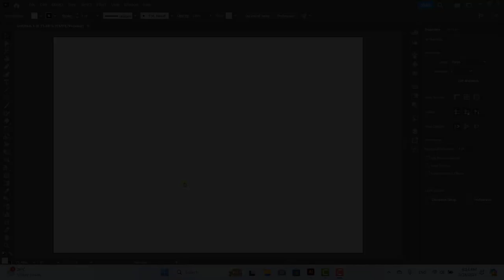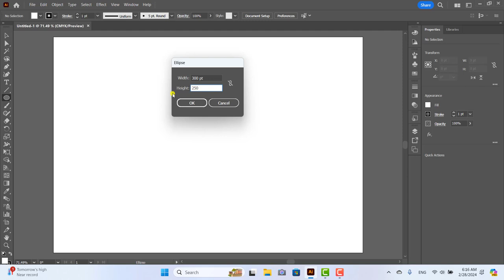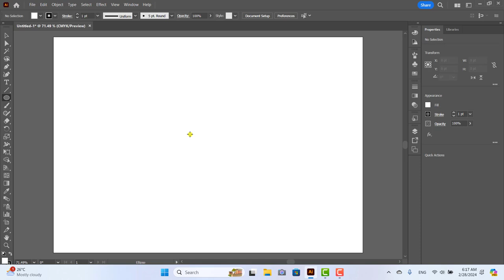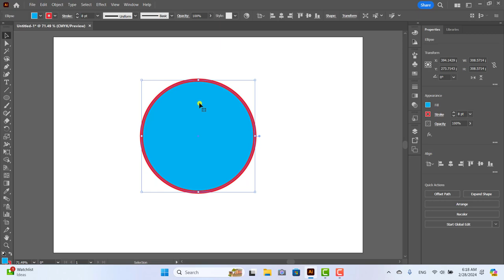មេរៀនទី២៣ ការប្រើប្រាស់ Ellips tool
In this lesson video, we are forcusing how to use the Ellipse tool in Adobe Illustrator. For this feature is used to make the shapes as the ellipse and the circle in Adobe illustrator.
សួរស្តីអ្នកទាំងអស់គ្នាសំរាប់មេរៀននេះយើងនឹងរៀនពីការប្រើប្រាស់ Ellipse toolនៅក្នុងកម្មវិធី Adobe Illustrator ៕ វាត្រូវបានប្រើសំរាប់ បង្កើតរូបរាងធរណីជា អេលីប ឬក៍ រង្វង់ ។
Adobe Illustrator for beginner
How to use the ellipse tool in Adobe Illustrator
How to make the 3d texte in Adone Illustrator
Creating the name card in Adobe Illustrator
How to use the pen tool in Adobe Illustrator
How make logo in Adobe Illustrator
How to define the workart in Adobe Illustrator